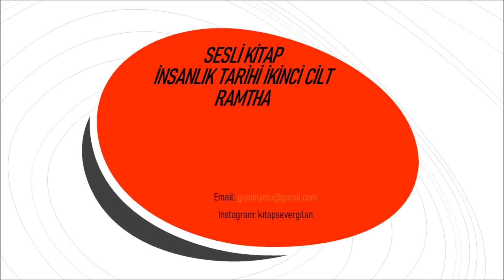Sesli Kitap İnsanlık Tarihi İkinci Cilt Ramtha 3 SON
İyi dinlemeler ...